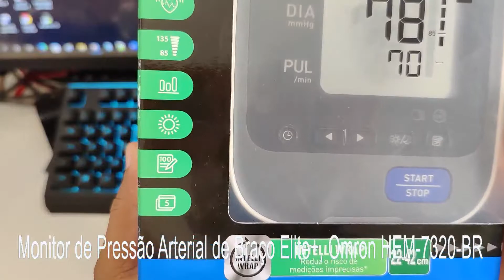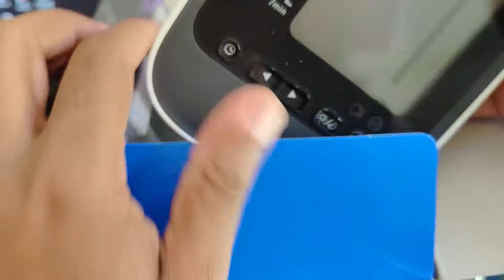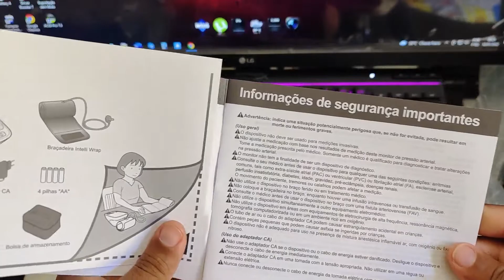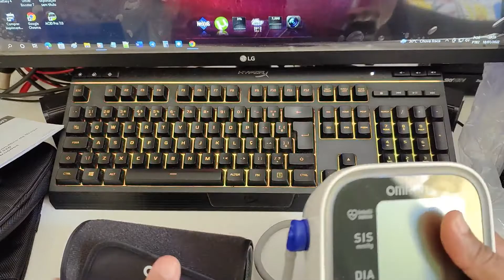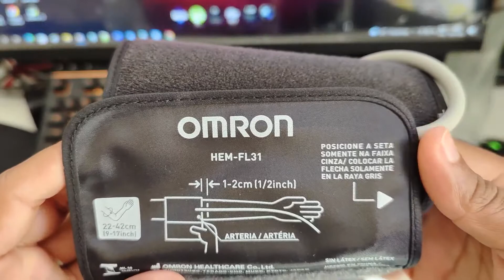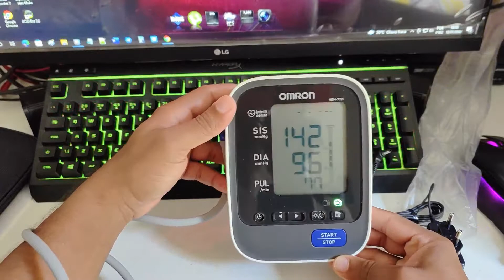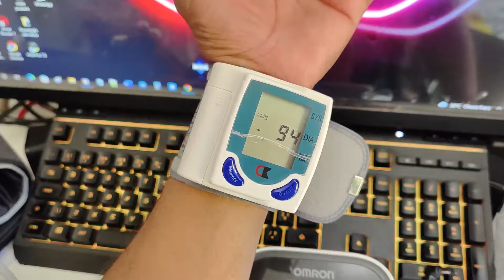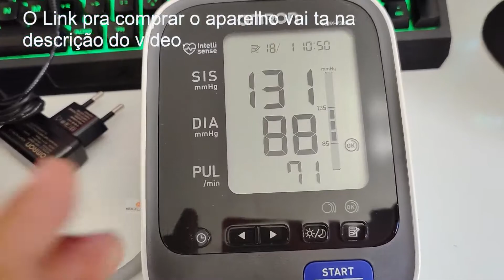Omron - HEM-7320-BR Monitor de Pressão Arterial de Braço Elite+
►► 👉Link do Produto
Registra as 100 últimas leituras com data e hora e calcula a média das três aferições mais recentes
Indicador de hipertensão matinal para identificar hipertensão mascarada
O indicador do nível da pressão arterial indica se a leitura da medida está dentro dos padrões determinados pela sociedade brasileira de cardiologia
Nova braçadeira IntelliWrap reduz o risco de medidas incorretas!
O Monitor de Pressão Arterial de Braço Elite+ HEM-7320 possui o exclusivo indicador de hipertensão matinal. O Elite+ também possui a Braçadeira Pré-moldada Intelliwrap, que proporciona medições mais precisas e reduz o risco de aferições incorretas. O aparelho ainda permite o controle individual de medidas para 1 usuário e, caso uma segunda pessoa utilize o aparelho, os dados memorizados e a média das medidas não sofrem impacto.
► Pra quem compra pela net igual eu e adora uns descontos , é só se cadastrar aqui .
Além de ganhar o desconto ainda recebe parte do dinheiro de volta